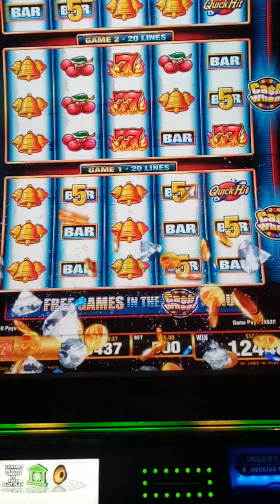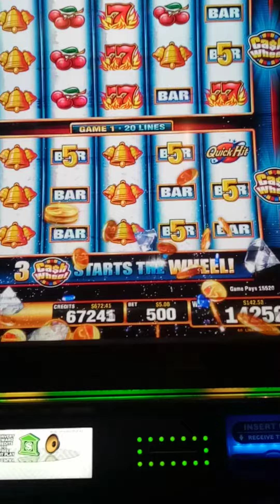CASINO SLOT MACHINE WIN IN RENO!